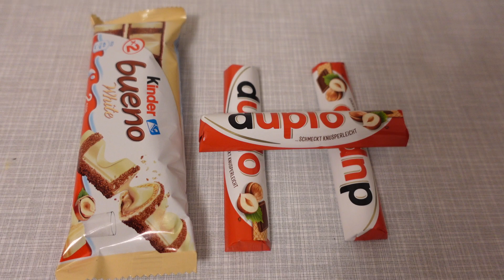Satisfying Video l Beuno and Skittles Unpacking ASMR - Yummy Rainbow Lollipops